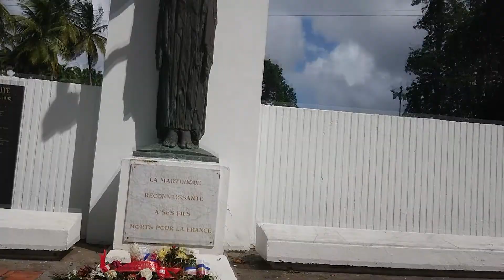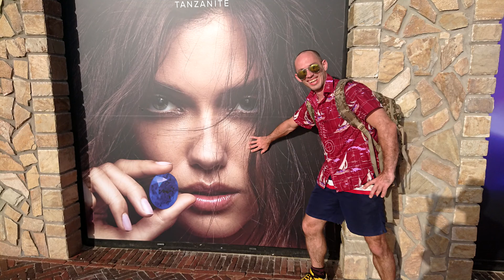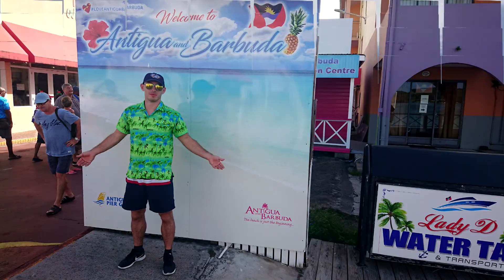Kreuzfahrt Nr. 4: Karibik & Antillen 2019